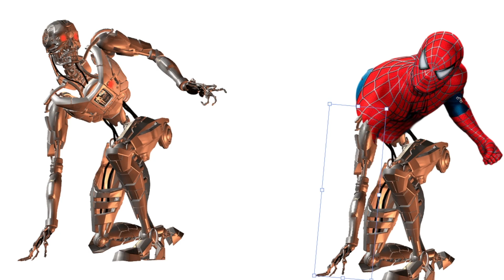superman + monster = byeman e superman + monster = byeman